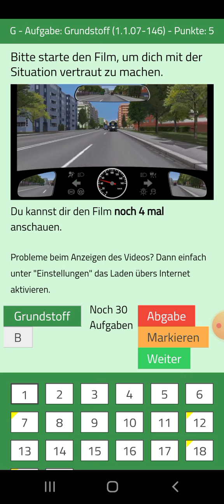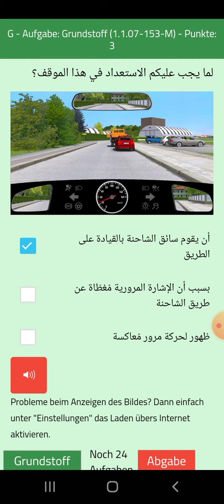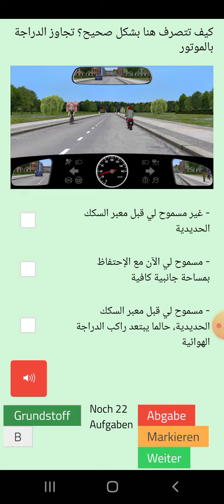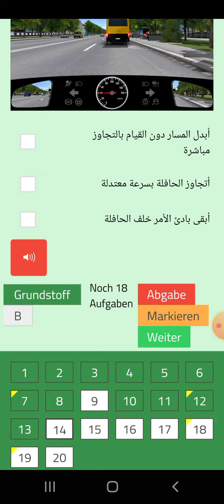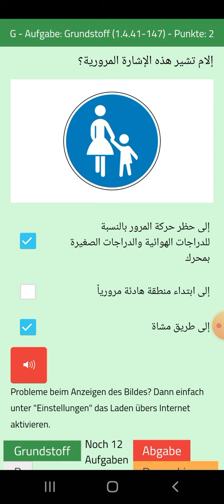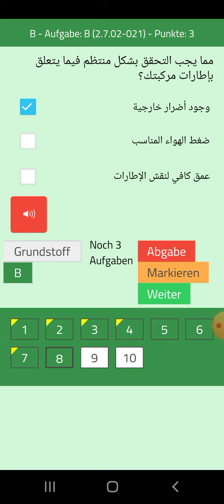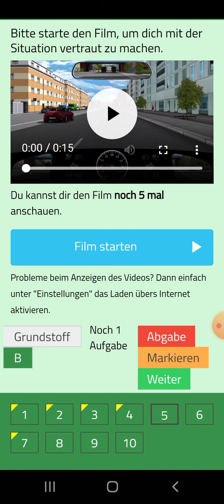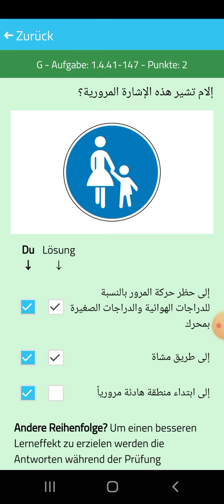امتحان السواقة النظري رقم ٢. في المانيا باللغة العربية Führschein klasse B. و اخيرا نجحت🥳